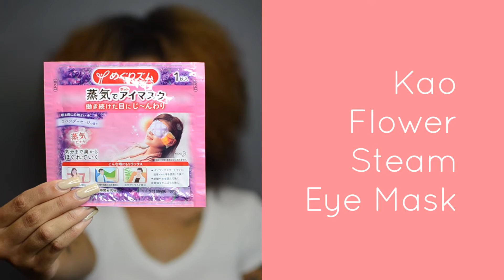[TUTORIAL] Kao Flower Steam Eye Mask from gumii.shop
Product Description:

KAO Flower Scent Steam Eye Mask

The HOTTEST eye mask in Asia!

Dry and easy-to-use eye masks relieve eye strain and stress caused by daily activities like too much computer use or too little sleep... this is something out Gumii team knows all about!
Self-heated masks relax tired eyes with warm and soothing steam, while the delicate scents delights the senses. Safe and convenient, simply open the pack when ready to use and slip over closed eyes.

This is Asias's most popular eye mask, We are offering 3 scents each with its own special function.

Lavander-Sage aroma: Promote sleep and calm
Chamomile aroma: Soothing and relaxing
Fresh Rose Aroma: Revitalization and romance